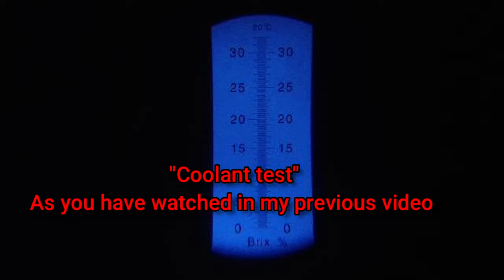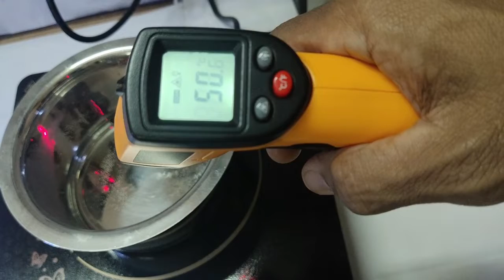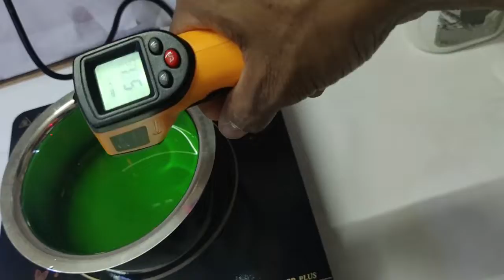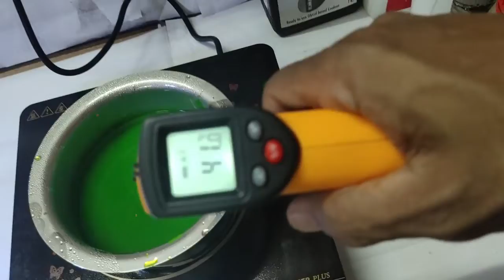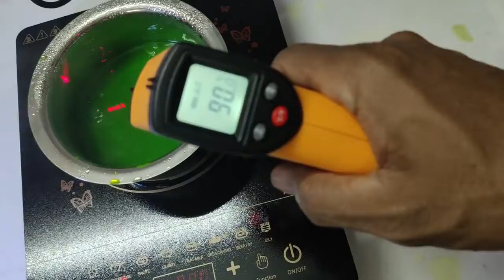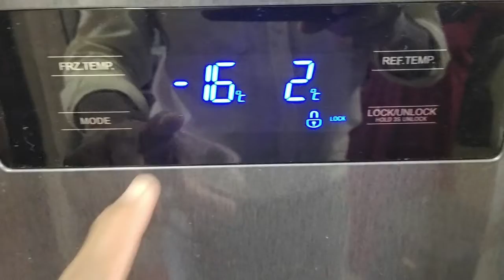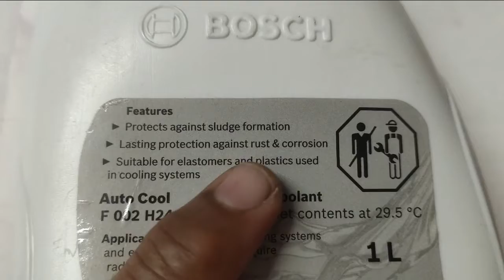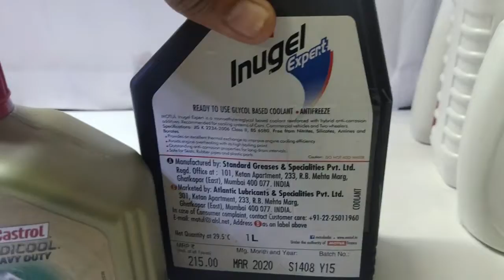Coolant Boiling & Antifreeze Test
Dear Friends, this is part two of my last video, in this video I had shown the coolant Boiling point test and Antifreeze test of some brands.

This channel strictly not for children below 14 years of age.